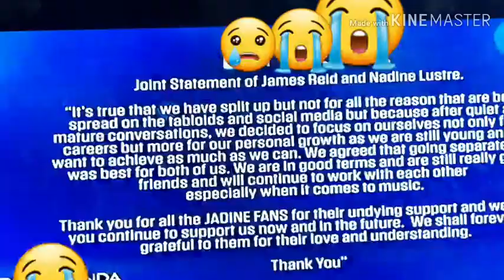Nadine Lustre and James Reid Break up|Sheong yhang